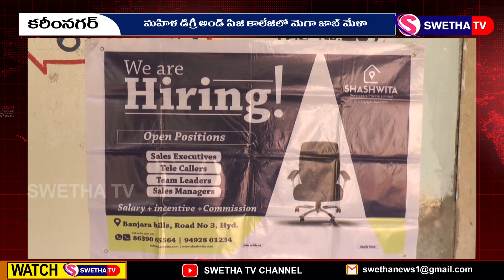ఉమెన్స్ కాలేజీలో మెగా జాబ్ మేళా...SWETHA NEWS – 27.03.2024